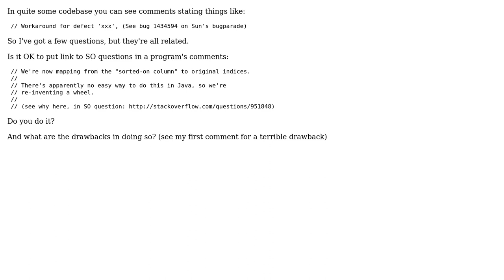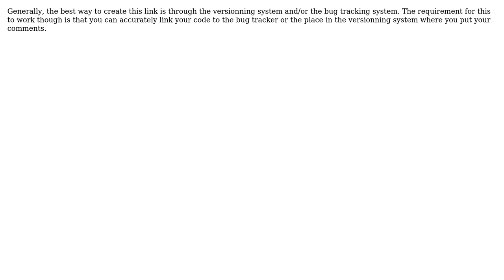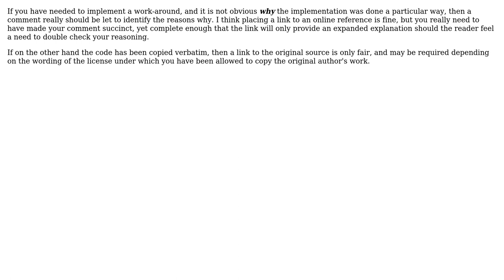Software Engineering: Is it OK to put a link to Q&A sites in a program's comments? (5 Solutions!!)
Software Engineering: Is it OK to put a link to Q&A sites in a program's comments?

With thanks & praise to God, and with thanks to the many people who have made this project possible! | Content (except music & images) licensed under CC BY-SA | Music | Images & others | With thanks to user Tristan St. user S.Robins user Patrick Karcher user Joe Enos user jmq and the Stack Exchange Network Trademarks are property of their respective owners. You are responsible for your own actions.